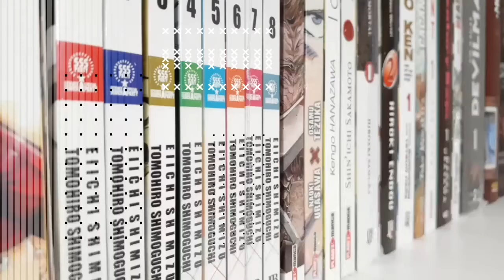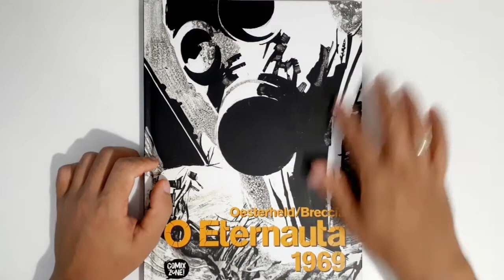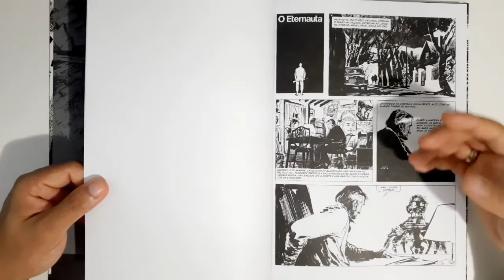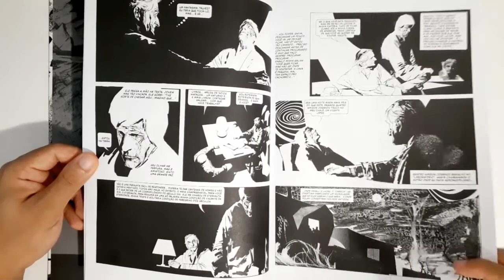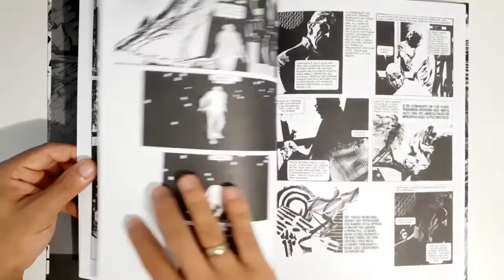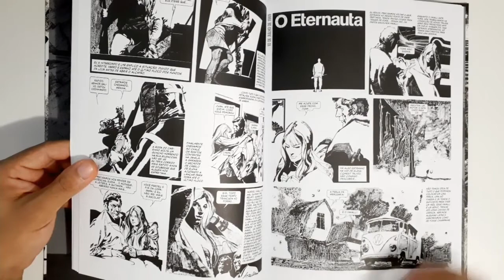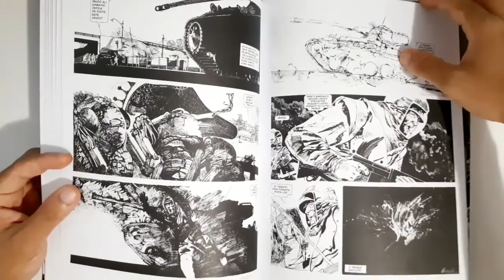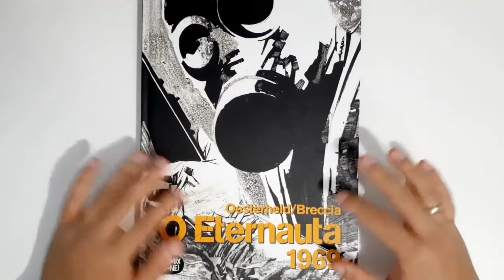O ETERNAUTA 1969 | EDITORA COMIX ZONE | OESTERHELD & BRECCIA!